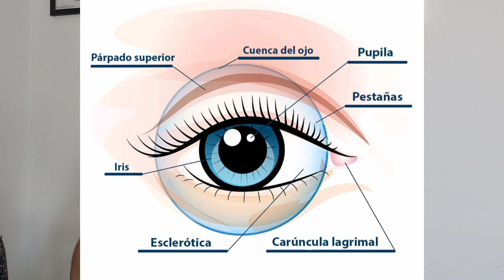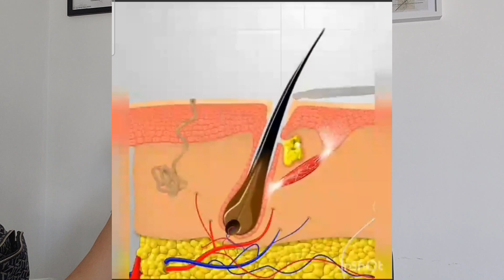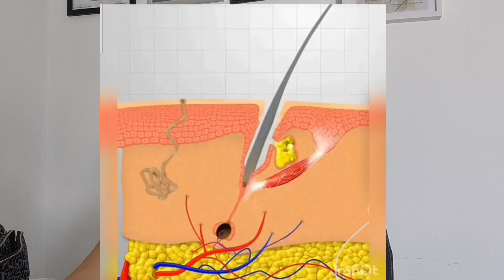clase 1 del curso de aplicación de extensiones de pestañas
Ven y aprende desde cero, todo lo que necesitas saber de la aplicación de extensiones de pestañas.